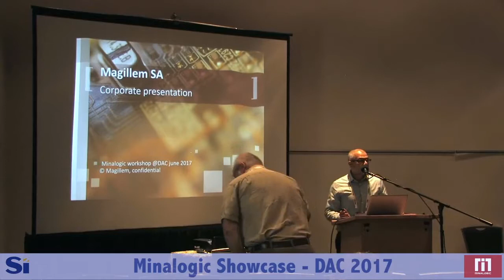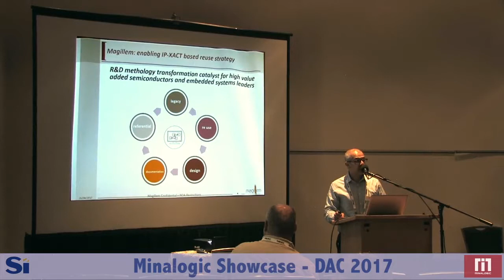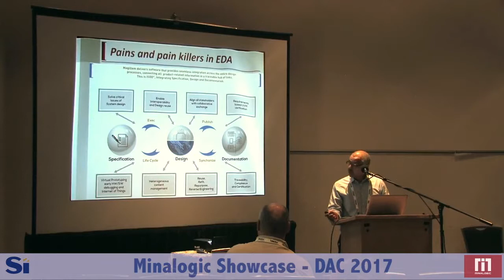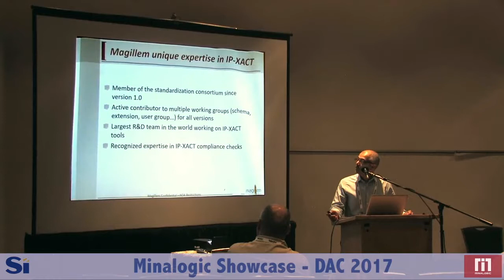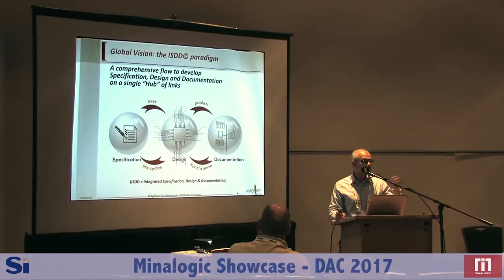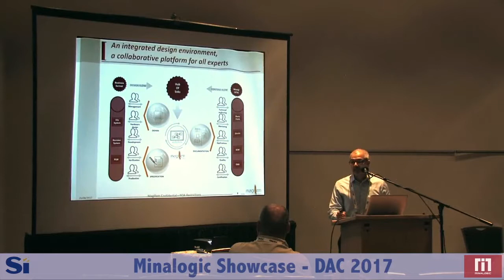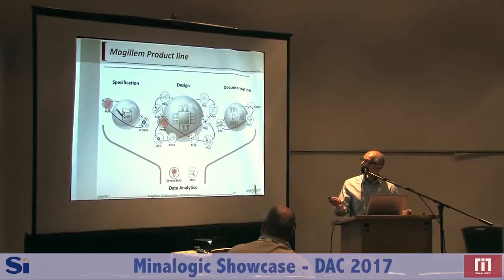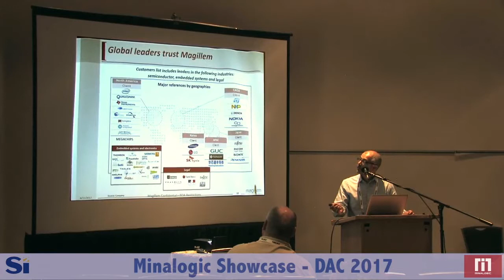Magillem at Minalogic Showcase during DAC 2017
Pascal Chauvet, VP Strategic Accounts manager, presents the company at Minalogic showcase during DAC 2017. Magillem delivers software that provides seamless integration across Specification, Design, and Documentation processes, connecting all product-related information in a traceable hub of links. Magillem EDA tools capture front-end design environment for hardware and software. IP-XACT, an XML based meta-description standard helps to address these challenges. All the actors of a development (hardware designers, architects, verification engineers, technical writers...) collaborate thanks to Magillem integrated environment. Magillem sells to large corporations in various industries (semiconductors, embedded systems…) tools and services that drastically reduce the global cost of complex projects and tasks.